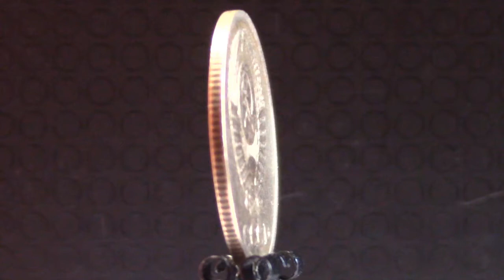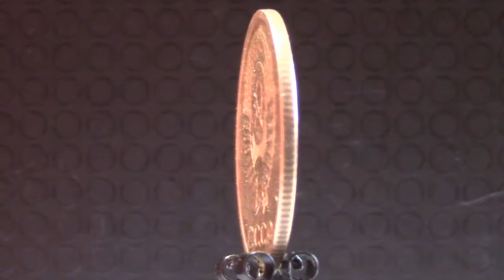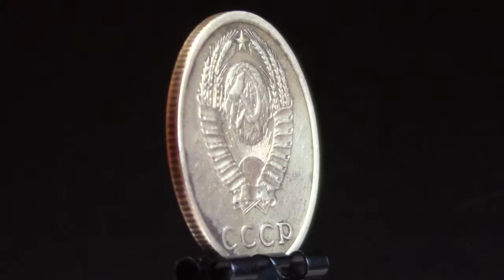3 копейки (1974)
Добавилась в коллекцию: не помню давно
Источник: старая копилка

3 копейки 1974 года имеют две разновидности. Очень небольшая часть тиража отчеканена с использованием штемпелей для лицевой стороны 20 копеечных монет с плоскими лентами. Второй вариант изготовлен с вогнутыми лентами на гербе СССР.

3 копейки 1974 года, Л. ст. шт. 2.3 Ф-103 - справа от звезды внешняя гребенка остей без уступа, поверхность витков ленты вогнутая, зазоры между витками ленты узкие.

3 копейки 1974 года, Л. ст. шт. 1.2 20 копеек 1973 г. Ф-89 - поверхность витков ленты плоская, вторые колосья, слева и справа от земного шара, с внутренней стороны без остей.